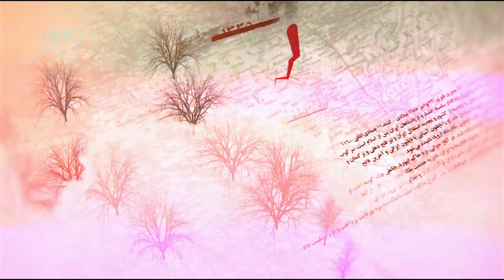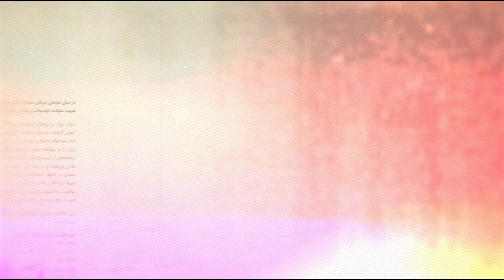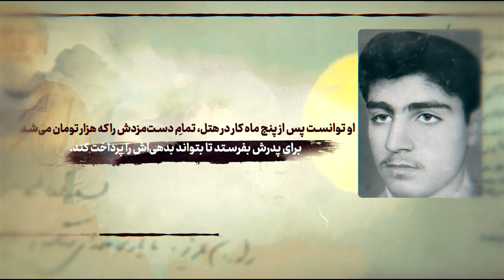موشن گرافیک قصه قاسم قسمت اول : نسب خانوادگی، تولد و کودکی حاج قاسم سلیمانی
📹 موشن گرافیک قصه قاسم

اگه از این پست خوشت اومد، حتما بقیه ویدئوهای صفحه رو هم ببینید 🙌

لایک، سابسکرایب و سیو یادت نره😉